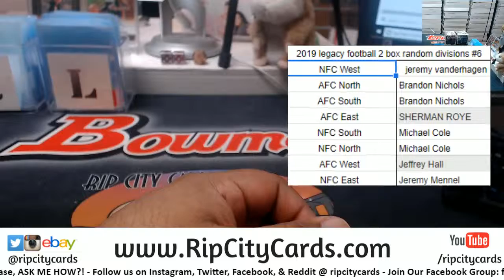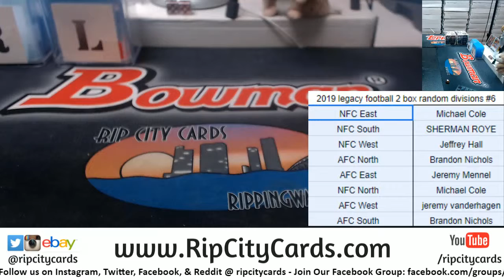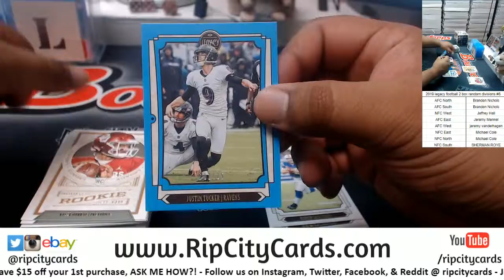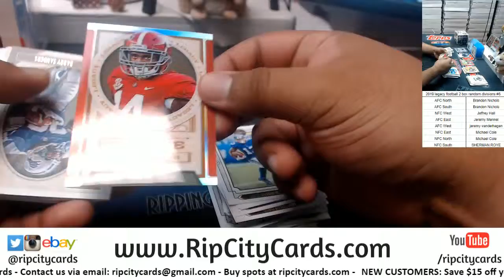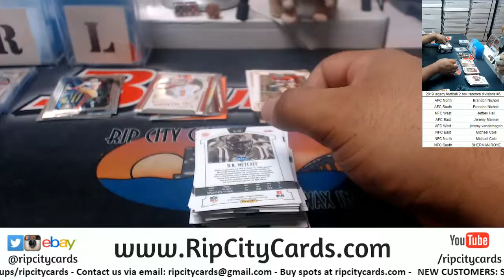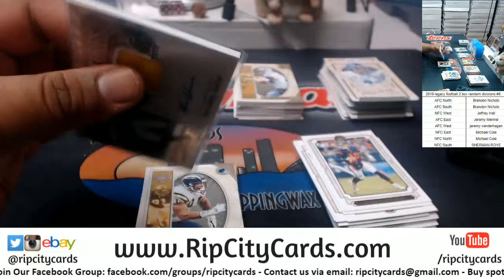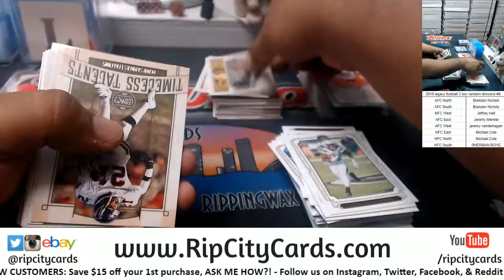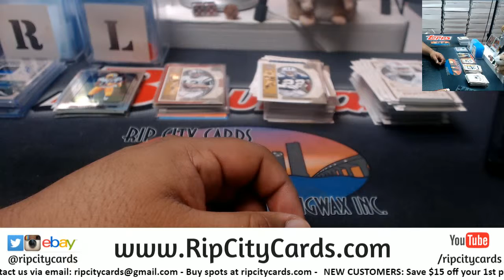2019 Legacy Football 2 Box Random Divisions #6 RCC